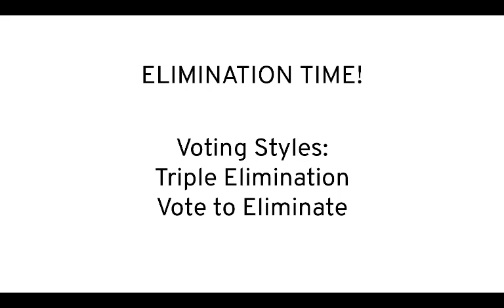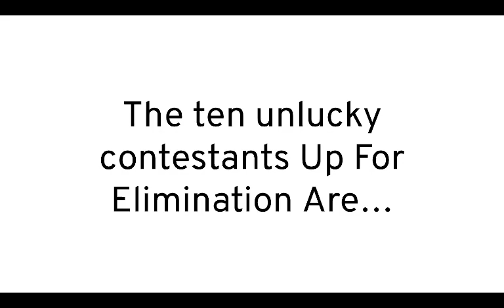2021 Object Shows Viewer Voting 38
Vote for five people to save and suggest a twist, the five with the least votes after the twist will leave the show!

--OBLIGATORY COPY/PASTE SECTION--

2021OSVV inspired by:
(He's the one who made ULOVV)
AND:
(He's the one who made LMIVV)